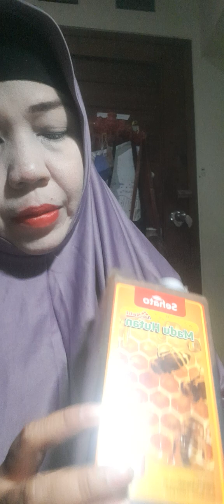Madu hutan SEHATO MADU AN-NAHL& MADU Kalimantan plus Propolis Bee Pollen&Royal Jelly 1kg Ar Rayhan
Bismillah madu hutan SEHATO MADU AN-NAHL DAN MADU Kalimantan plus Propolis Bee Pollen dan Royal Jelly 1kg Ar Rayhan bisa untuk dijual lagi dan dikonsumsi sendiri#berkah#barokah#alhamdulillah#fyp#fyppage#fypviral#interksi#jangkauan#mensyukurinikmatmu